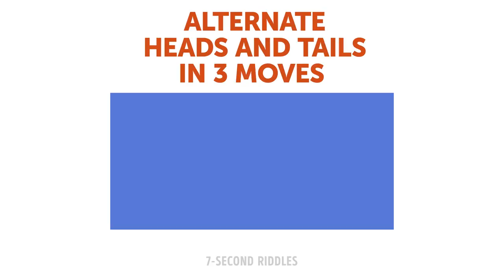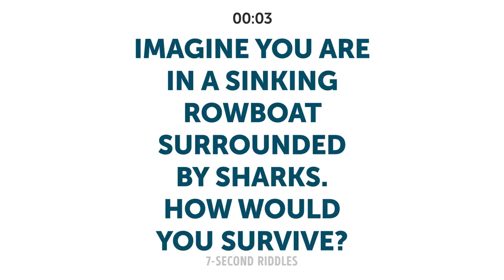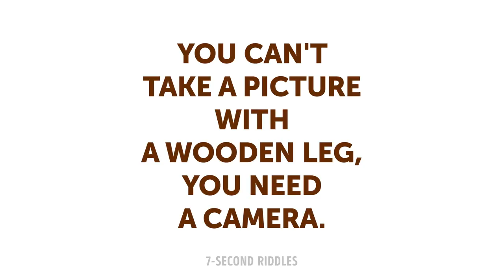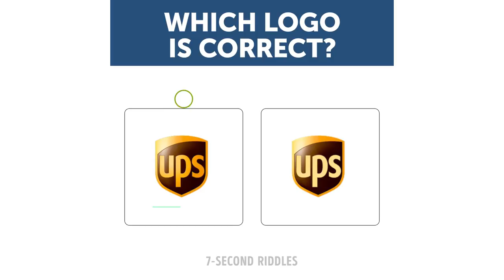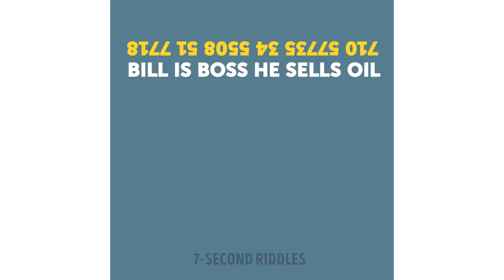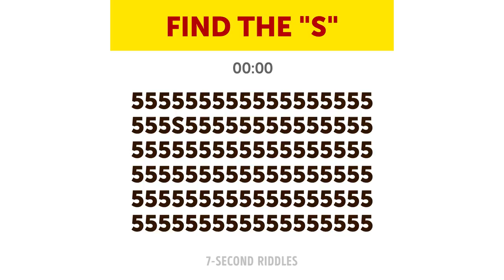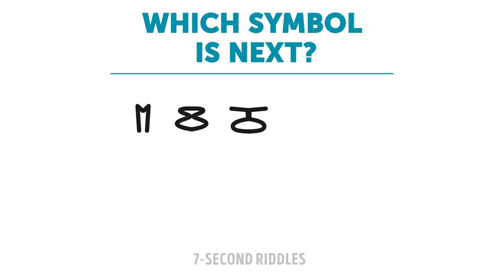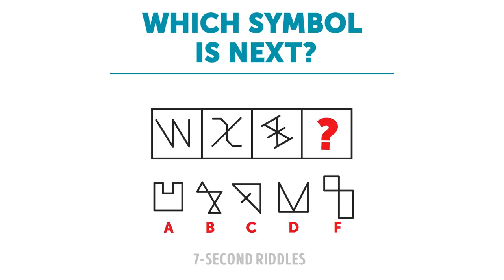17 BRAIN TEASERS THAT STUNNED THE WHOLE INTERNET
These 17 short riddles, picture puzzles, mystery riddles and brain teasers stunned the whole Internet! Get excited, because here you'll see these popular riddles with answers! I left the last picture puzzle for you to crack, so please TELL your answers IN THE COMMENTS :)